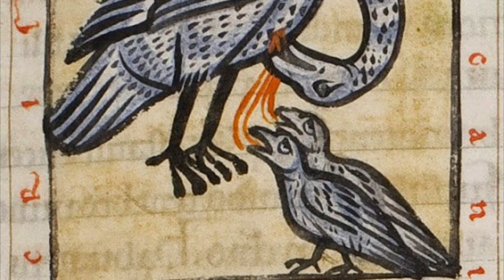Pelicans and Christianity